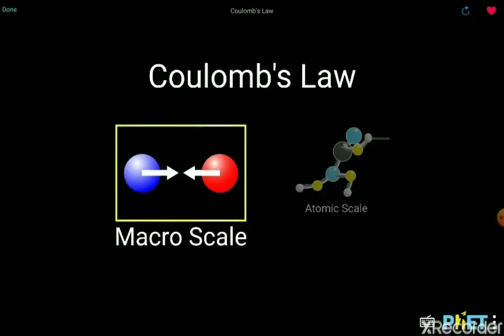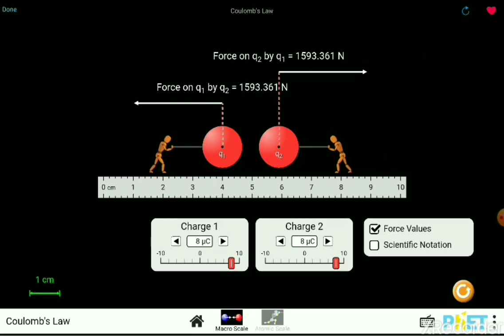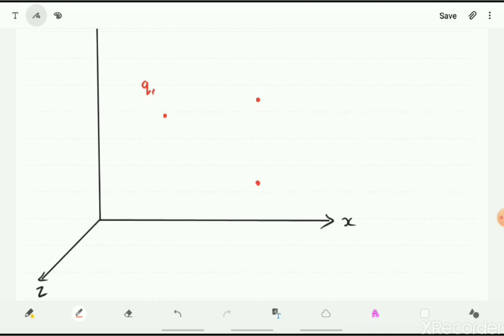GM STD 12 PHYSICS CHAP 1 PART 2